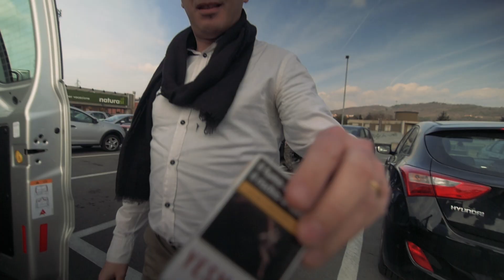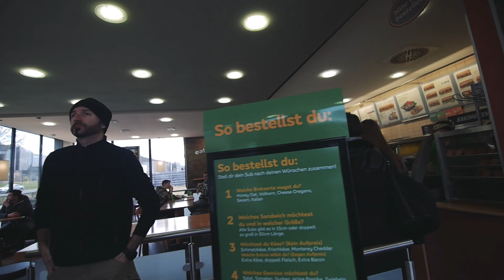IWA 2018 "IL VIAGGIO" (VLOG#5)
In questo vlog non si vede un fucile ve lo anticipo si vede invece la nostra presa bene per il viaggio su verso l'IWA...
Il gioco tattico è anche questo e LAST SHOT PRODUCTION vuol dire prima di tutto divertimento e amicizzia.
max 1 min in verticale solo con cellulare risoluzione FHD non superiore. Usate we transfert